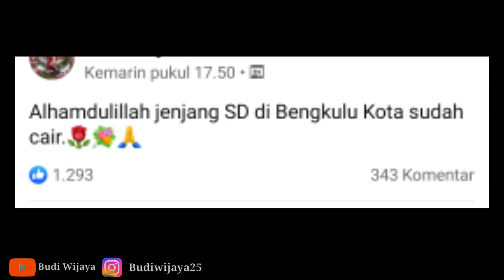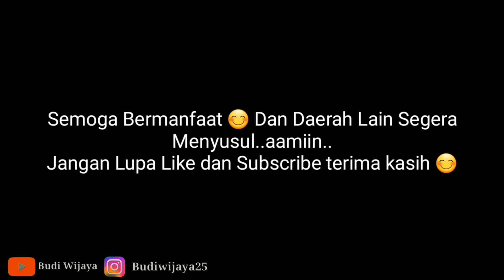SERTIFIKASI GURU TRIWULAN 3 TAHUN 2021 SUDAH CAIR di 9 DAERAH INI SILAHKAN DI TONTON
tunjangan profesi guru atau sertifikasi guru triwulan 3 atau tw 3 tahun 2021 kapan cair ternyata di daerah ini sertifikasi guru tw 3 sudah cair

Tpg tw 3